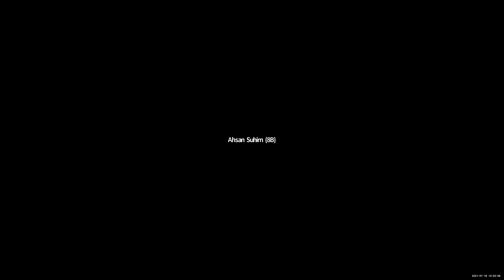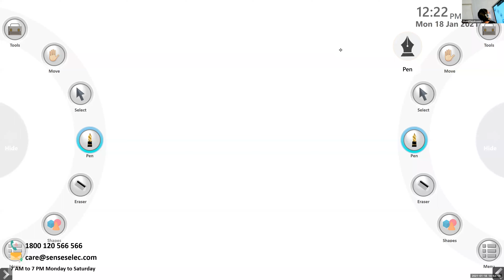Dr.Raju Davis International School | CLASS 8 MATHS PART 2 | 18-01-2021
CLASS 8  MATHS PART 2 CUBES